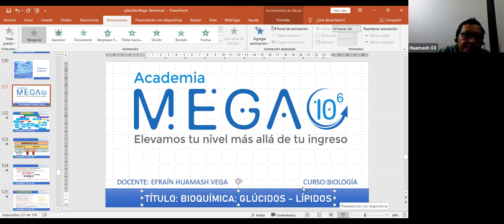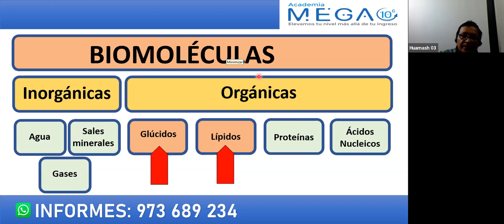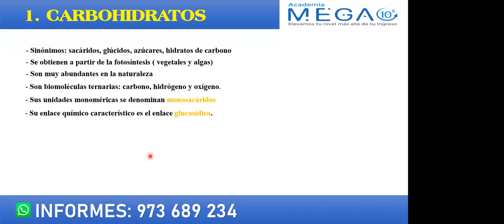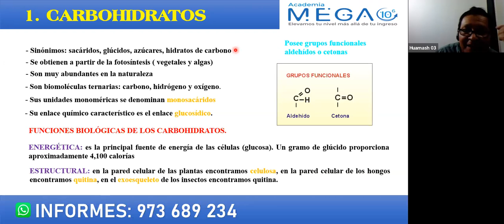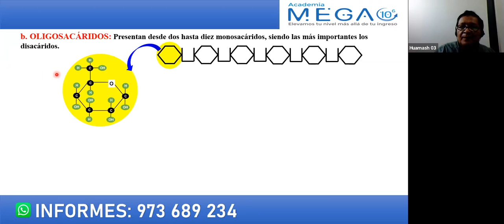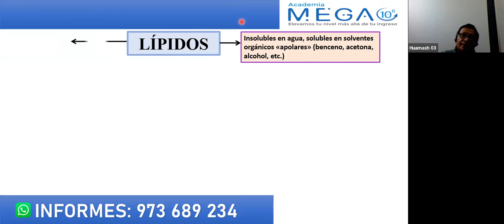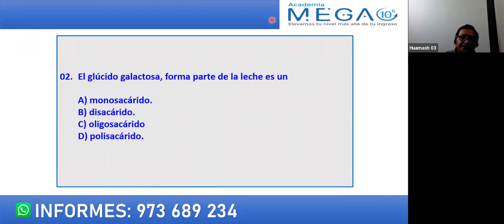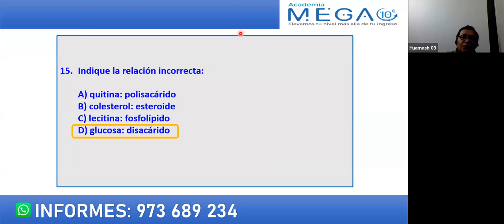T2-Biología//Bioquímica-Glúcidos-Lípidos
Clase de Biología 👁️